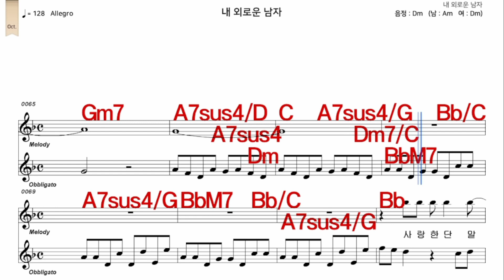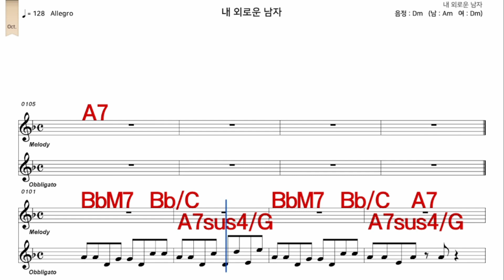내외로운남자 임희숙 가수처럼 엠알로 악보 노래 하기 여 원키 Dm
iSMB가수처럼 엠알로 노래하기는 남자키와 여자키를 동시에 올리겠습니다  많은 이용과  관심 사랑 부탁 드립니다  이번엔  임희숙    님의  노래    내외로운남자   여 원키  Dm   입니다